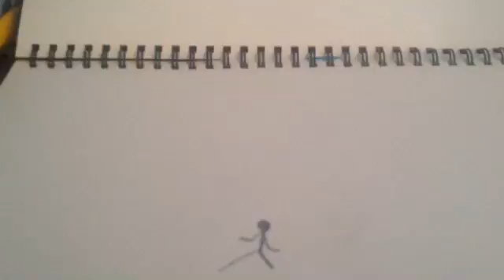SUPER MARIO BROS PART 4